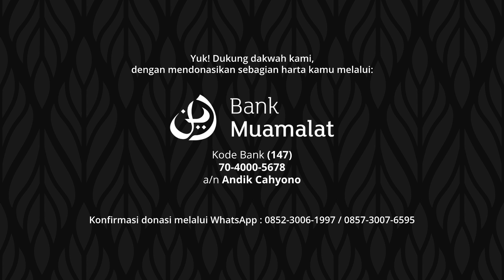Bolehkah Mencandai Teman Meskipun Ia Ridho? - Ustadz Abu Hudzaifah | QnA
Kajian ini merupakan potongan video dari sesi tanya jawab di akhir kajian berjudul "Larangan Mencela Sesama Muslim" yang diunggah pada 11 Syawal 1442 H (23 Mei 2021 M). Simak kajian selengkapnya melalui tautan berikut

Yuk! Dukung dakwah kami, dengan mendonasikan sebagian harta kamu melalui:

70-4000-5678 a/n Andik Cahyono